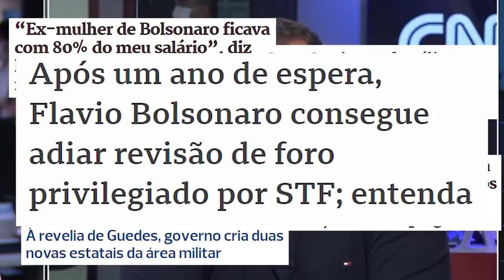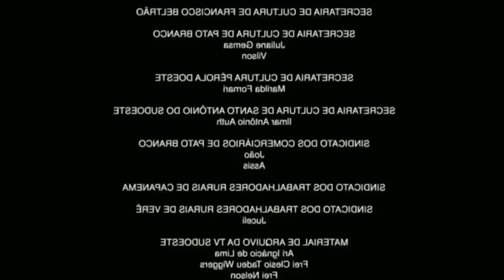Lebre ATROPELADA - Debate com MEMES